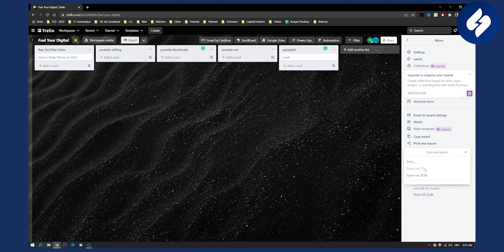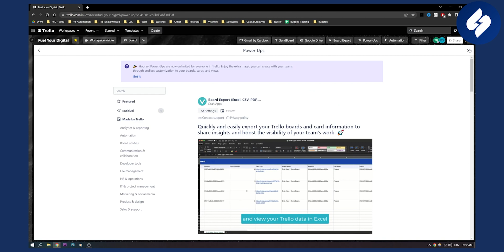How to Export From Trello to Excel (CSV Export)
In this video, we will show you how to export from trello to excel